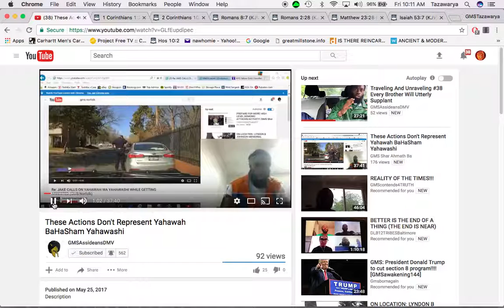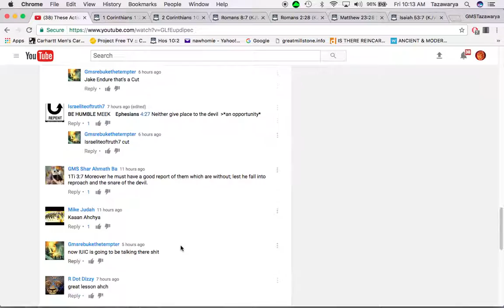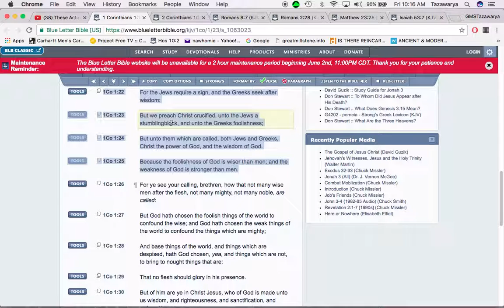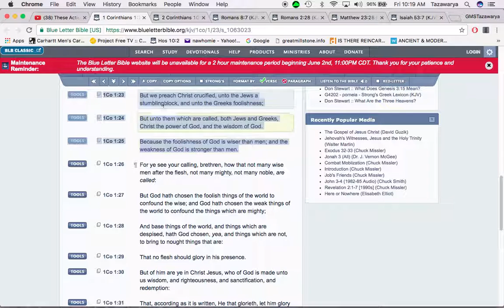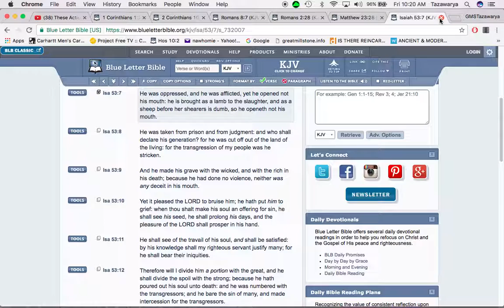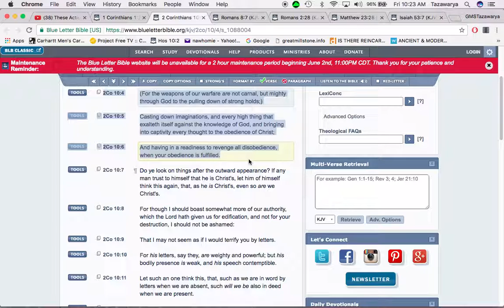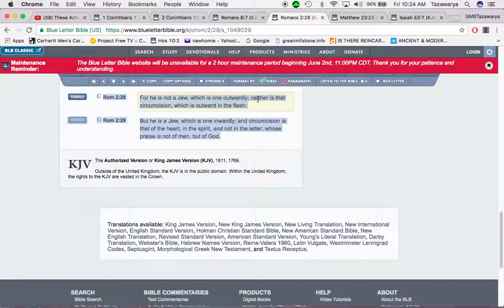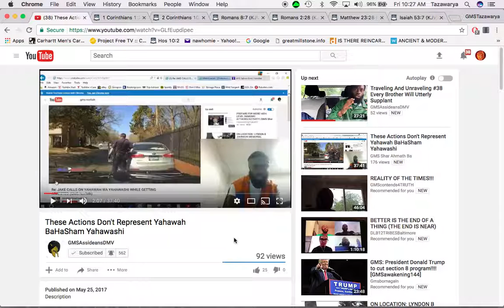Re: These Actions Don't Represent Yahawah BaHaSham Yahawashi